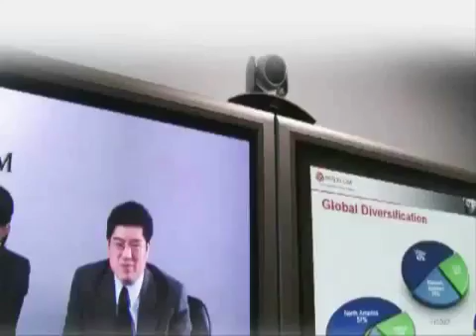Polycom HDX Video Conferencing System Overview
Polycom HDX Video Conferencing System Overview - Interlink Vision a leading video conferencing service provider